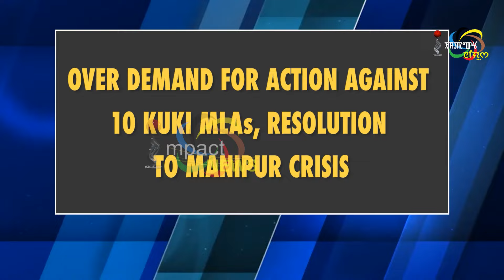TRANSGENDER MALEM THONGAM ARRESTED | 05 OCT 2024